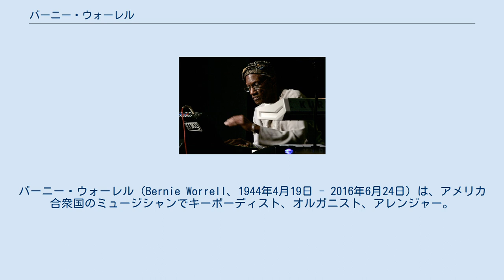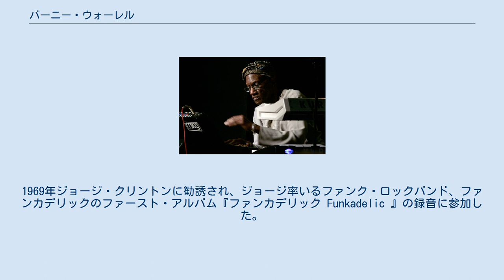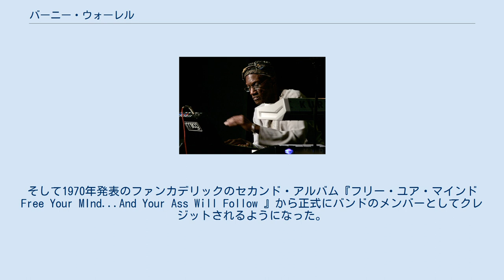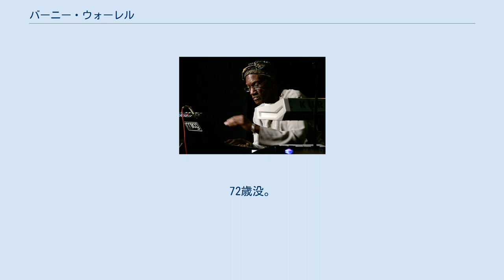バーニー・ウォーレル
バーニー・ウォーレル（Bernie Worrell、1944年4月19日 - 2016年6月24日）は、アメリカ合衆国のミュージシャンでキーボーディスト、オルガニスト、アレンジャー。
ニュージャージー州ロングブランチ生まれ、ニュージャージー州プレインフィールド育ち。
Pファンク主要メンバーの一人。
 バーニーはトラック運転手の父と、教会で歌う歌手で家政婦の母の子として生まれた。
3歳からピアノを習い、4歳で初めてのコンサートを行い、8歳でピアノ協奏曲を自作し、10歳でワシントン・シンフォニー・オーケストラと共演するなど早熟・天才として知られ、また絶対音感の持ち主であった。
8歳でニュージャージー州プレインフィールドに移住した。
プレインフィールドでは母の目を盗んでジョージ・クリントンの床屋に通い、ジョージとザ・パーラメンツのために譜面を読み書きしてあげたりしていたという。
高校卒業後ジュリアード音楽院でプライベートレッスンを受けた後、アメリカ名門音楽院の一つであるニューイングランド音楽院に進学し、クラシック音楽を学んだ。
同院在学中にバーニーは、ナイトクラブでR&Bやジャズも演奏し、またチュビー&ザ・ターンパイクス (Chubby & The Turnpikes) というグループで演奏した。
このグループは後のタヴァレス (Tavares) である。
同院卒業後はソウル歌手マキシン・ブラウン (Maxine Brown) のバンドリーダーを約5年間務めた。
1969年ジョージ・クリントンに勧誘され、ジョージ率いるファンク・ロックバンド、ファンカデリックのファースト・アルバム『ファンカデリック Funkadelic 』の録音に参加した。
そして1970年発表のファンカデリックのセカンド・アルバム『フリー・ユア・マインド Free Your MInd...And Your Ass Will Follow 』から正式にバンドのメンバーとしてクレジットされるようになった。
またファンカデリックと同じメンバーからなる別名のファンクグループ「パーラメント」においてもキーボーディストとして活躍した。
このファンカデリックおよびパーラメントの作る音楽をPファンクと呼ぶ。
 バーニーはPファンクにおいて、ピアノ、ハモンドオルガン、モーグ・シンセサイザーを駆使し、まさに革新的・独創的な音作りを行った。
その他シンセサイザーによるストリングアレンジその他Pファンクの音作りの根底を築いた。
その他、Pファンクの周辺グループであるブーツィーズ・ラバー・バンドやブライズ・オブ・ファンケンシュタインにも参加し、メンバーの出入りの激しいPファンク軍団において最初から最後まで参加した、最も重要な中心人物である。
 1980年代に入るとPファンクの活動は急速に収束した。
バーニーは1980年代にトーキング・ヘッズの準メンバーとして活躍した他、スライ&ロビー、プリテンダーズ、キース・リチャーズ等、数多くのミュージシャンと共演、客演し、非常に数多くのアルバムを残している。
1990年にはキース・リチャーズ、デヴィッド・バーン、ハービー・ハンコック等をゲストに迎えたソロ・アルバム『ファンク・オブ・エイジズ』を発表し、それを機にソロ活動も継続的に行うようになった。
2004年には、ベーシストのレス・クレイプール、ギタリストのバケットヘッド、ドラマーのブライアン・マンティアとコロネル・クレイプール・バケット・オブ・バーニー・ブレインズを結成し、アルバムを発表している。
 2016年6月16日、ステージ4の肺癌であることがバーニーの妻を通じてアナウンスされた。
2016年6月24日、肺がんで逝去。
72歳没。